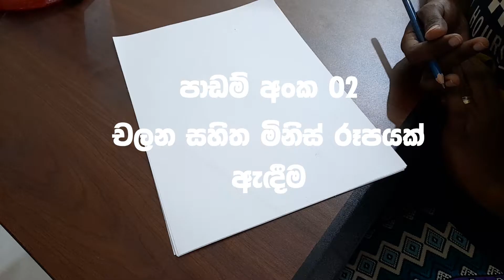Draw a human body with movements lesson 02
This video is about drawing basic human body movements .setting on a chair.